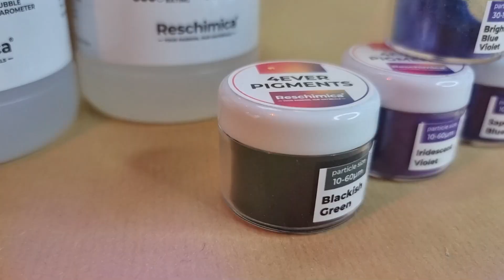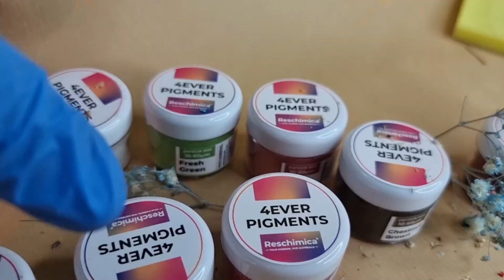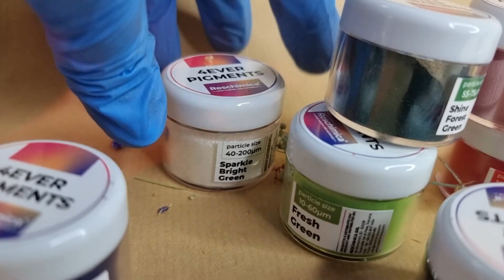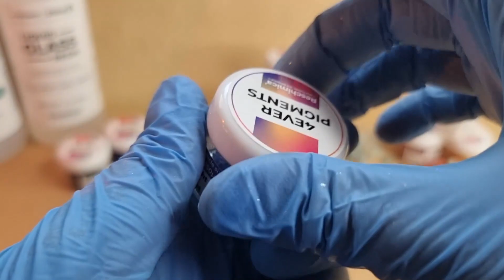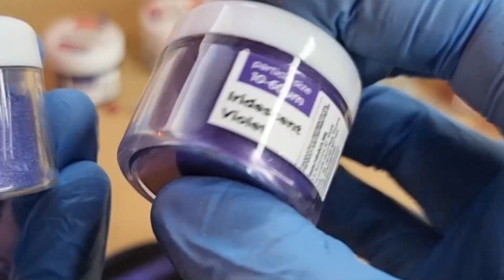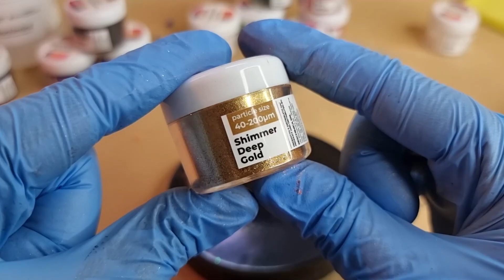Ti presentiamo i NUOVISSIMI PIGMENTI in POLVERE della Collezione PRIMAVERA 2022 di Reschimica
Li abbiamo aspettati tanto e finalmente sono arrivati i NUOVI PIGMENTI in polvere della COLLEZIONE PRIMAVERA 🌸

Satinati, perlescenti, vellutati, glitterati, in scaglie... e chi più ne ha più ne metta 💥

Li userai spennellati sugli stampi o miscelati alla resina?
O magari in entrambi i modi?

Siamo curiosissimi di vedere come li sperimenterai nelle tue creazioni 🤩

Thanks to @AngeniaCreations ✨

Seguici sui nostri canali per tanti altri contenuti su resine e gomme siliconiche!